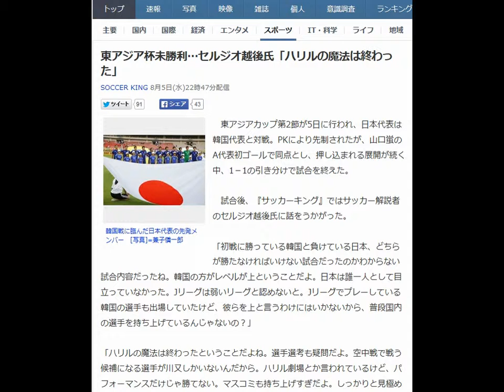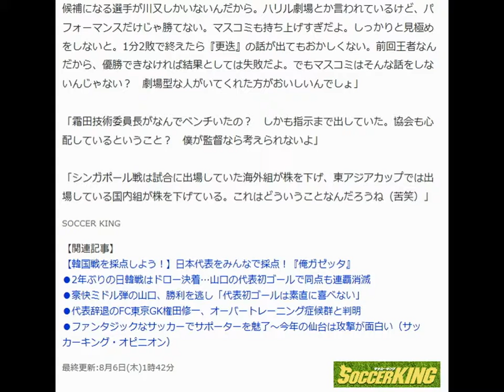東アジア杯未勝利…セルジオ越後氏「ハリルの魔法は終わった」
SOCCER KING 8月5日(水)22時47分配信

韓国戦に臨んだ日本代表の先発メンバー　[写真]=兼子愼一郎

　東アジアカップ第2節が5日に行われ、日本代表は韓国代表と対戦。PKにより先制されたが、山口蛍のA代表初ゴールで同点とし、押し込まれる展開が続く中、1－1の引き分けで試合を終えた。

 　試合後、『サッカーキング』ではサッカー解説者のセルジオ越後氏に話をうかがった。

 「初戦に勝っている韓国と負けている日本、どちらが勝たなければいけない試合だったのかわからない試合内容だったね。韓国の方がレベルが上ということだよ。日本は誰一人として目立っていなかった。Jリーグは弱いリーグと認めないと。Jリーグでプレーしている韓国の選手も出場していたけど、彼らを上と言うわけにはいかないから、普段国内の選手を持ち上げているんじゃないの？」

 「ハリルの魔法は終わったということだよね。選手選考も疑問だよ。空中戦で戦う候補になる選手が川又しかいないんだから。ハリル劇場とか言われているけど、パフォーマンスだけじゃ勝てない。マスコミも持ち上げすぎだよ。しっかりと見極めをしないと。1分2敗で終えたら『更迭』の話が出てもおかしくない。前回王者なんだから、優勝できなければ結果としては失敗だよ。でもマスコミはそんな話をしないんじゃない？　劇場型な人がいてくれた方がおいしいんでしょ」

 「霜田技術委員長がなんでベンチいたの？　しかも指示まで出していた。協会も心配しているということ？　僕が監督なら考えられないよ」

 「シンガポール戦は試合に出場していた海外組が株を下げ、東アジアカップでは出場している国内組が株を下げている。これはどういうことなんだろうね（苦笑）」